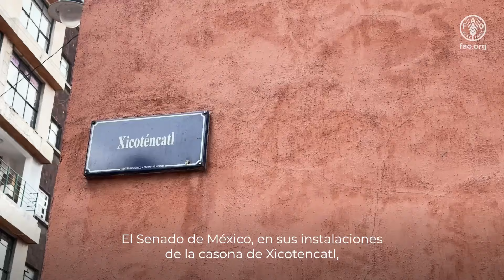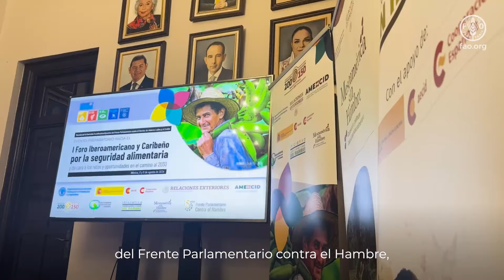Evento hacia el I Foro Parlamentario Iberoamericano y Caribeño por la Seguridad Alimentaria 2030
En agosto de 2024, durante un encuentro de la Comisión Coordinadora Ejecutiva del Frente Parlamentario contra el Hambre de América Latina y el Caribe, México fue confirmado como sede del primer Foro Parlamentario Iberoamericano y Caribeño sobre Seguridad Alimentaria y Nutricional, que se celebrará en 2025. Este evento, respaldado por socios de la cooperación internacional, como la FAO, la AMEXCID y la AECID, reunirá a parlamentarios de la región para discutir y coordinar acciones en la lucha contra el hambre. Durante la reunión preparatoria en el Senado Mexicano, se sentaron las bases para este histórico foro, con un enfoque en la cooperación interparlamentaria y la inclusión de perspectivas de género y climáticas en las políticas alimentarias.